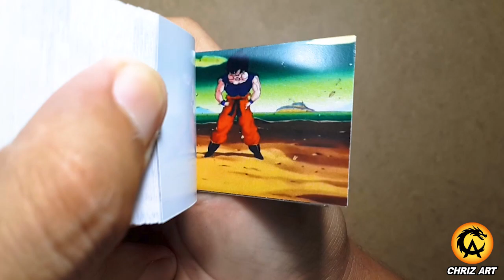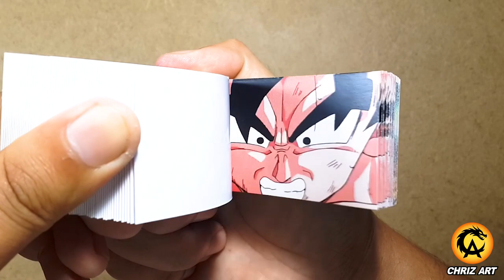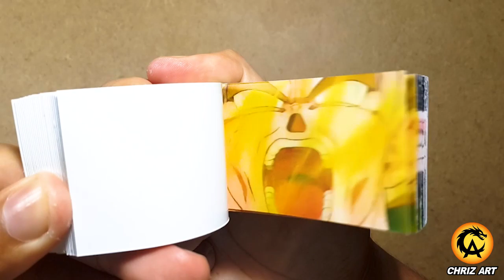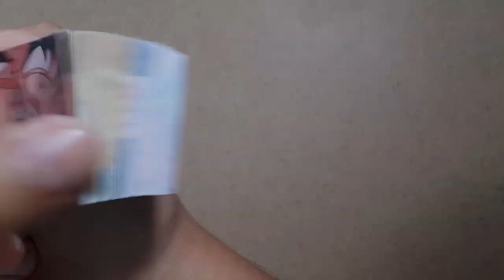Flipbook Dragon Ball Z transformación Goku Super Sayayin | CHRIZ ART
Increíble Flipbook por parte de Editorial CHRIZ ART ;)

CHRIZ ART®
EDITORIAL CHRIZ ART®